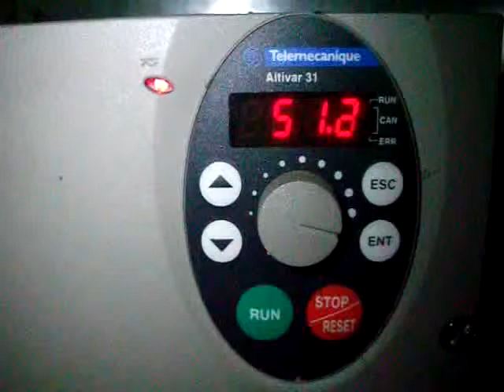altivar 31.flv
Frekventni regulator Altivar 31  .